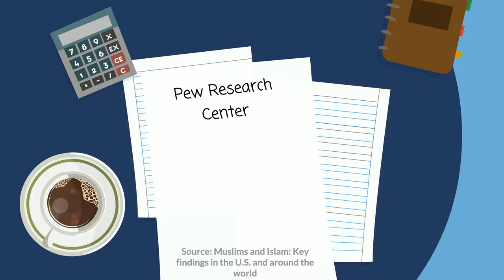Preview: "Islam In America" By Shadowproof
Using video, audio, and written word, Shadowproof.com columnist Roqayah Chamseddine will profile a Muslim American every week as part of an "Islam In America" project.

But we need your help to produce this project. Shadowproof has set a funding goal of $4,000.

Can you help us dismantle caricatures of Muslim Americans by making a donation today? for more information.